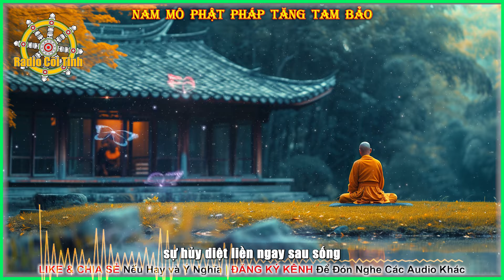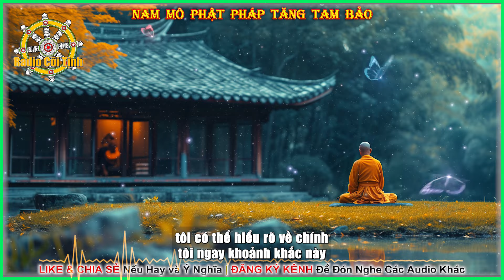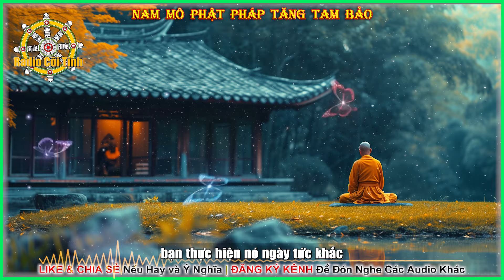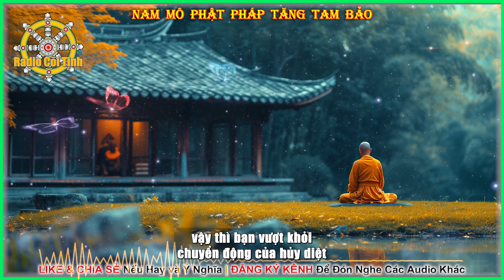Vượt Khỏi Chuyển Động Của Hủy Diệt | Tự Do Đầu Tiên và Cuối Cùng – phần 1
Tự Do Đầu Tiên và Cuối Cùng – phần 1
Tác giả: Jiddu Krishnamurti
Dịch giả: Ông Không
Người đọc: Radio Cõi Tịnh
►Đăng Ký đón nghe Audio miễn phí:
Mục Lục
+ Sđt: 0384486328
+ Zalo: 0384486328